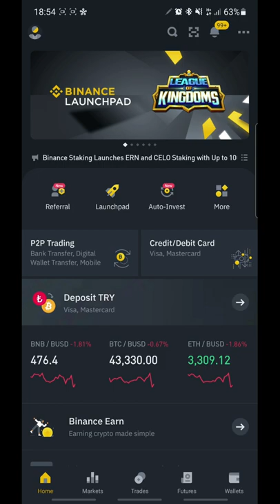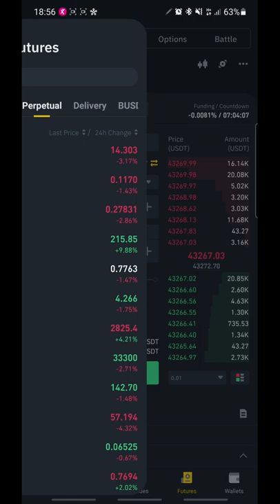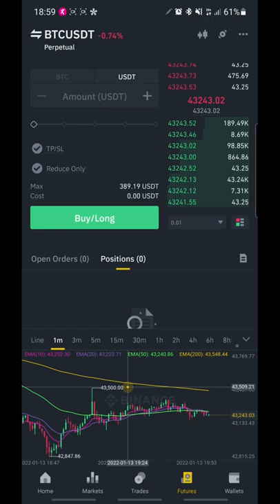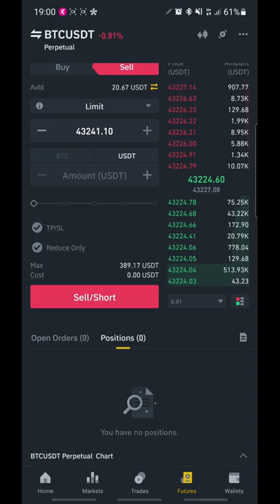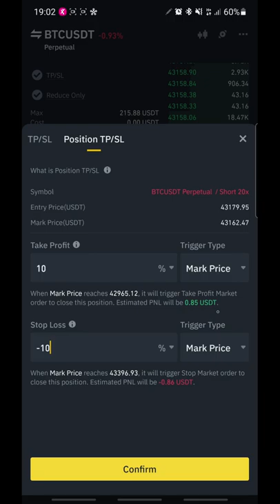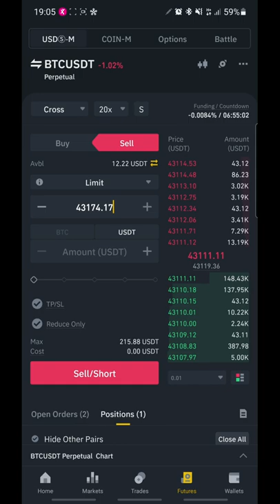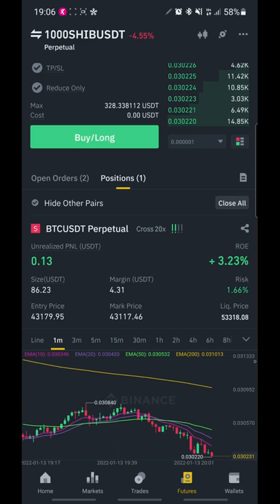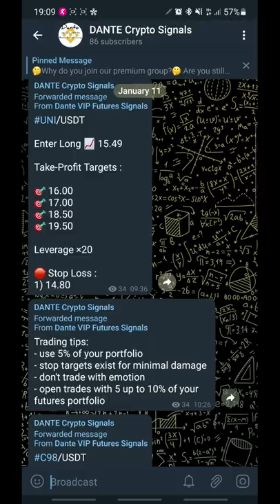Binance Futures ile Nasıl Kazanç Elde Edilir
Bu vidyomuzda Binance Futures tanitimi ve  kaldirac sistemi kullanarak nasil para kazinilir gosteriyoruz